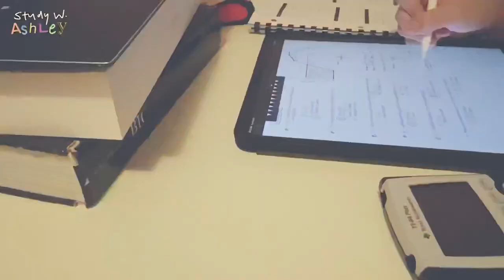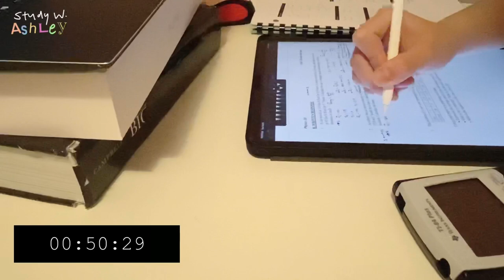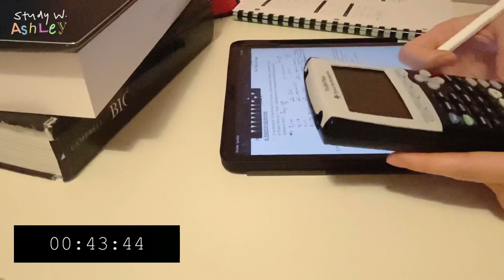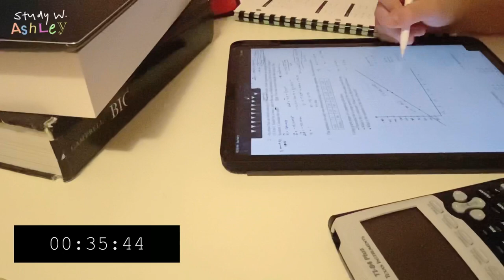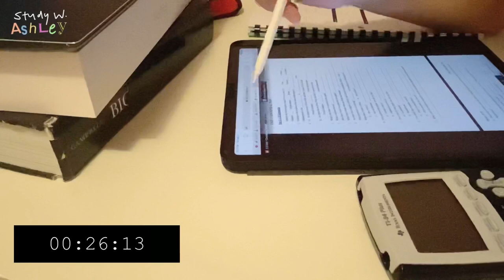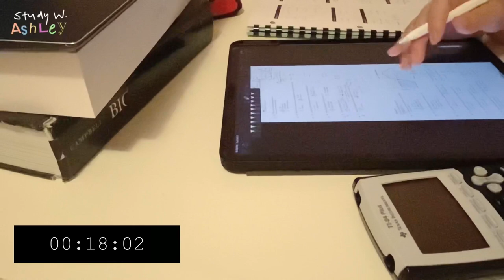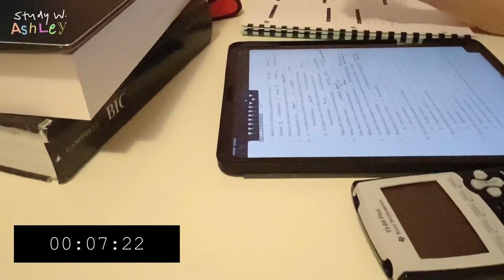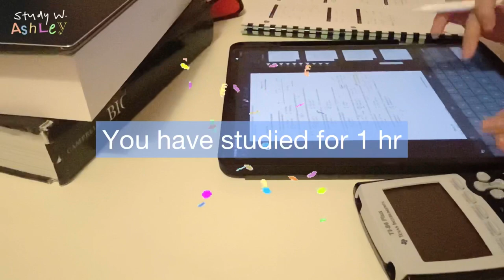STUDY WITH ME 1 hour (Lofi Hip Hop Music) | Late night studying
Lofi hip hop beats. Late night studying :]
𝒶𝑒𝓈𝓉𝒽𝑒𝓉𝒾𝒸 𝓂𝓊𝓈𝒾𝒸
Come study and chill !

Real time Study With Me (with countdown)
Comment down timer or countdown

Song List 🌙
Lofi Geek Album Beats to Study (Lo-if hip hop)